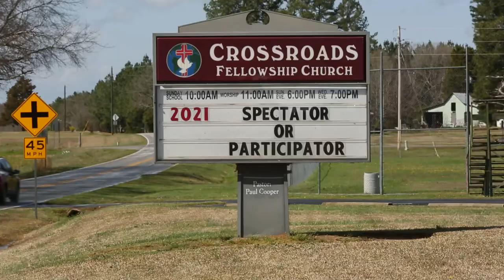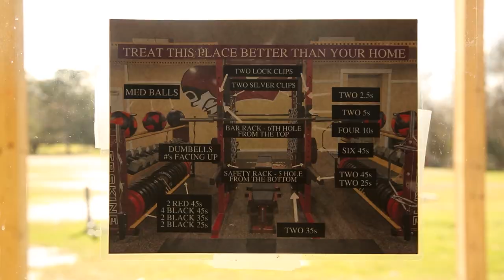ERSKINE FOOTBALL PKG BAYSDEN